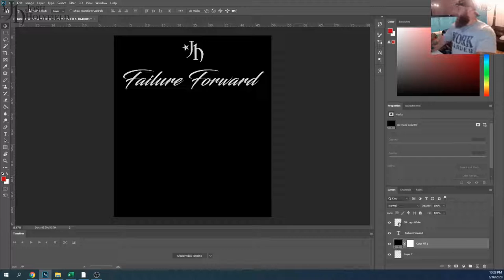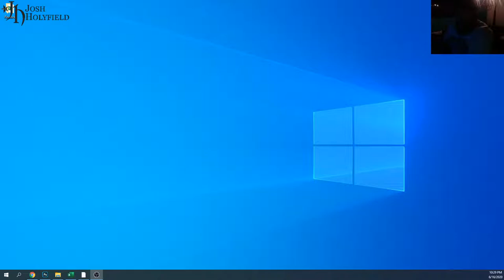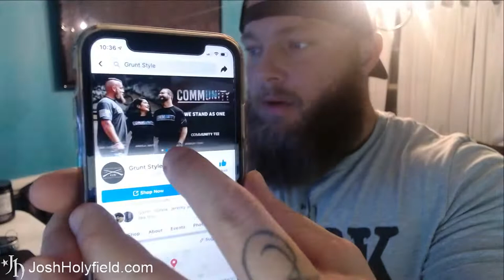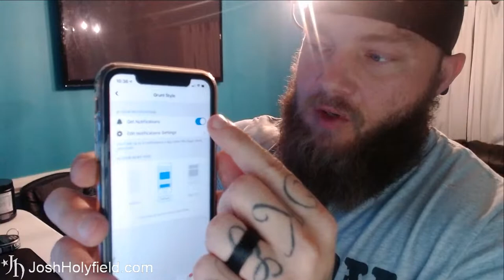Make America Swole Again - Episode 22: Routine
Make America Swole Podcast